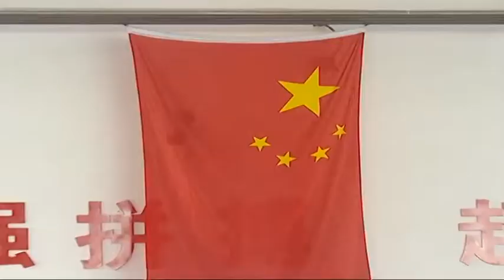备战省运 青岛跆拳道女队剑指金牌